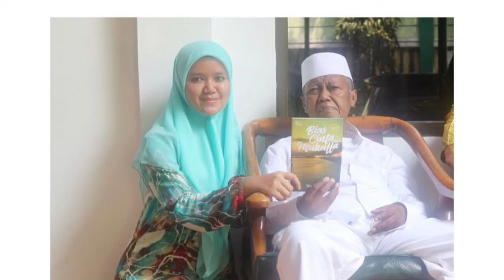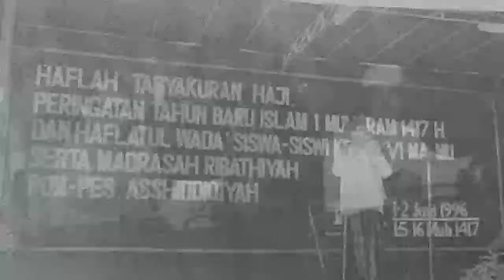Kumpulan Foto Almaghfurlah KH. Noer Muhammad Iskandar, SQ dalam berbagai moment.